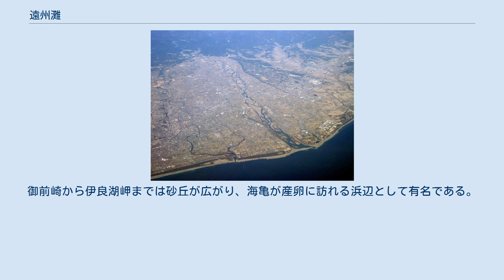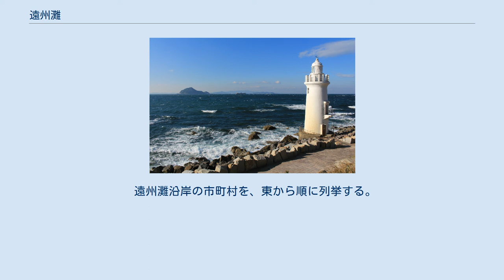遠州灘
遠州灘（えんしゅうなだ）は、太平洋（フィリピン海、北西太平洋）にある海域の名称。
狭義には静岡県遠州の御前崎から愛知県東三河の伊良湖岬までの約110km、広義には静岡県伊豆の石廊崎から三重県南勢の大王崎までの約180kmの海域を意味する。
遠江灘（とおとうみなだ）、天竜灘（てんりゅうなだ）とも呼ばれる。
 主に遠州、すなわち旧遠江国に面することからこの名がつけられた。
御前崎から伊良湖岬までは砂丘が広がり、海亀が産卵に訪れる浜辺として有名である。
このうち、浜名湖以西の砂浜の海岸を片浜十三里という。
冬には強い西風が吹き、浜松凧や横須賀凧などの凧揚げや風力発電に利用される一方、波荒く、避難港が少ないため海の難所となる。
御前崎周辺は、ウィンドサーフィンやボディボードなど、マリンスポーツのメッカとして世界に知られている。
尚、遠州灘一帯は波が荒い為、全域で遊泳禁止である。
 海上保安庁が発行する日本の水路図誌（海図）にも「遠州灘」として掲載されている。
なお、遠州灘東部では海岸線から12海里（約22.2km）まで日本の領海だが、西部では浜名湖の今切と志摩半島の大王崎の間に基線が設定されており、これより北西側は海洋法上日本の内水（内海）とみなされるため、領海の範囲が通常より広くとられている。
 遠州灘沿岸の市町村を、東から順に列挙する。
 マッコウクジラの骨格標本（国立科学博物館蔵）